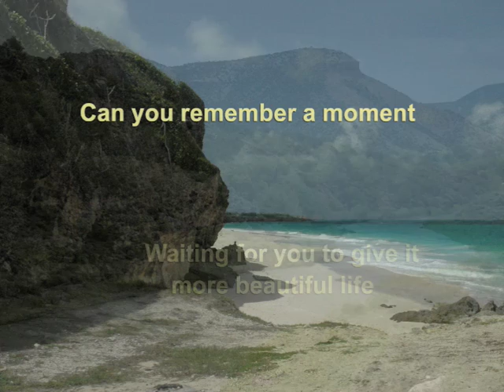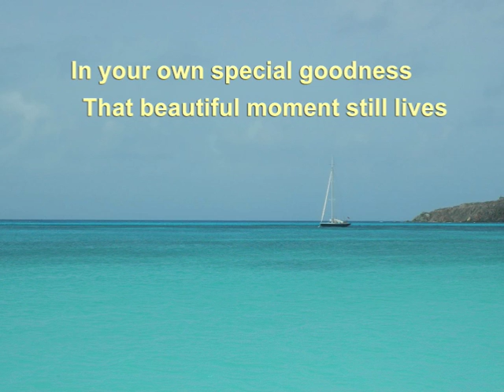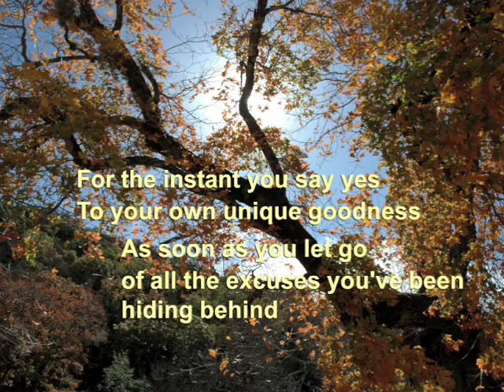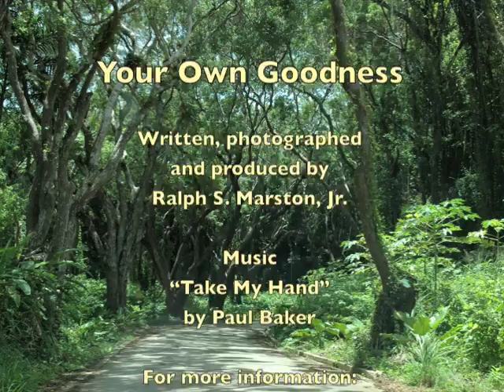Your Own Goodness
Peaceful meditation from Ralph Marston of The Daily Motivator.